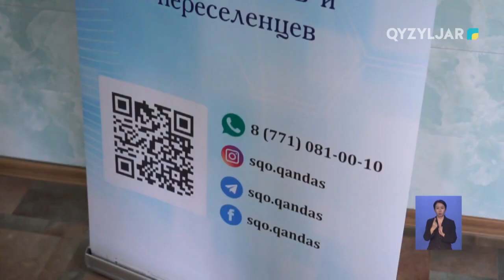Открыт центр для кандасов